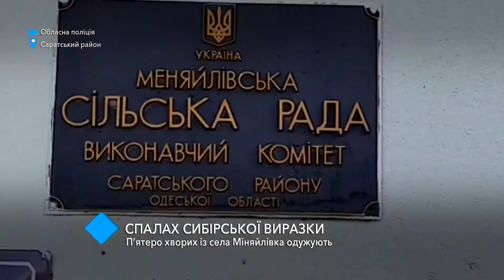Заразившиеся сибирской язвой жители села Меняйловка идут на поправку